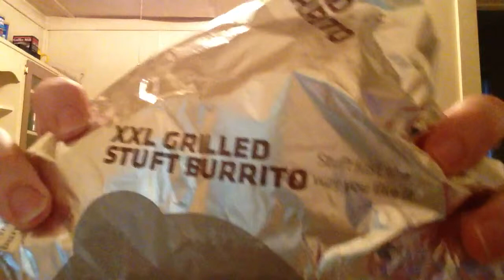Taco Bell XXL Steak Burrito review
The burrito is really good. Steak, guac, sour cream, rice and refried beans etc. What's not to like?  No numbers, but I gave it a couple thumbs up.  :)

The song is "You be tails, I'll be Sonic" by A Day to Remember

I'm mixing a couple of things together that I like to do.